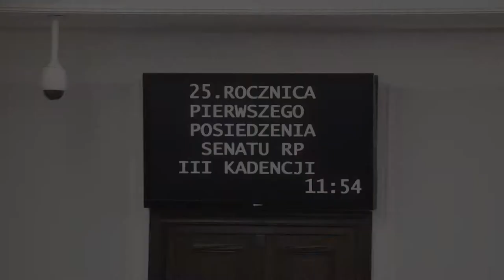Jubileuszowe spotkanie senatorów III kadencji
Senatorowie III kadencji po 25 latach ponownie zasiedli w sali obrad Senatu, gdzie spotkali się z obecnym marszałkiem Stanisław Karczewski.